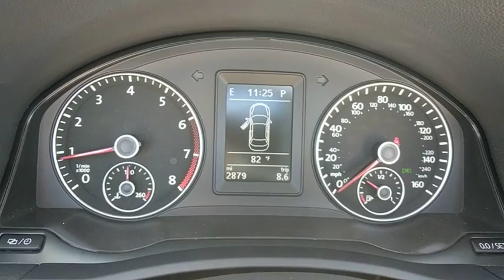2014 Volkswagen Eos Frederick, Columbia, Hagerstown, Mt. Airy, Clarksville, MD 11389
U 2014 Volkswagen Eos available at Hi Lo Auto Sales in Frederick, Maryland. Servicing the Columbia, Hagerstown, Mt. Airy, and Clarksville, MD area.

Recent Arrival! ABS brakes, DVD-Audio, Electronic Stability Control, Emergency communication system, Front dual zone A/C, Heated door mirrors, Heated front seats, Illuminated entry, Low tire pressure warning, Navigation System, Power moonroof, Remote keyless entry, Traction control.brbrbrFamily owned and operated for over 20 years! We have a huge selection of used cars with over 150 in stock and two locations to serve you! Hi Quality Vehicles at a Lo Price!